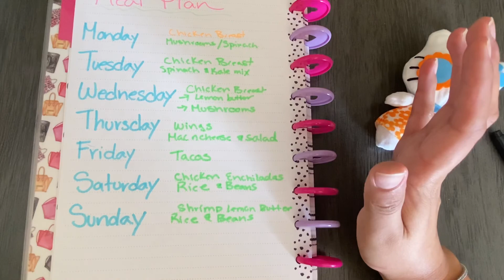Meal Plan With Me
Instagram uniquelifeelba